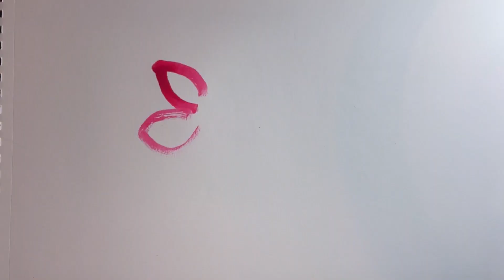Watercolours Flowers: Vibrant Blooms & Tapping Techniques for Beginners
"Watercolours Flowers: Vibrant Blooms & Tapping Techniques for Beginners" is a guidebook that teaches beginners how to create stunning floral watercolour painting. Step by step to allow your creativity to bloom. enjoy